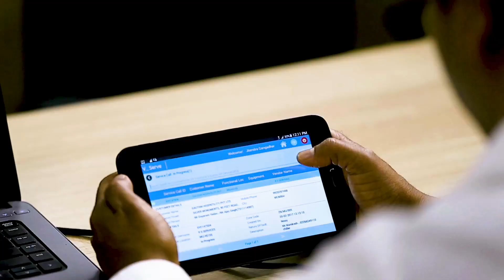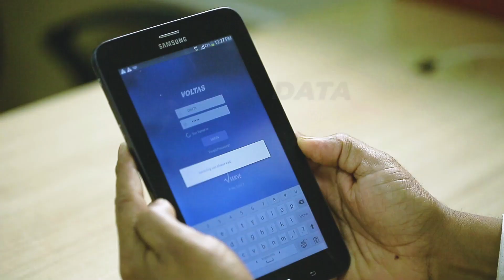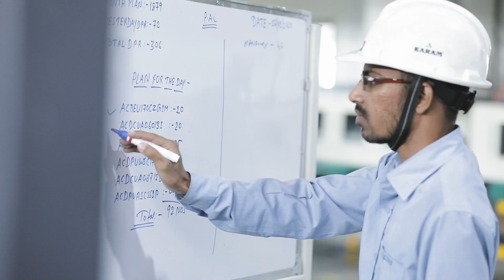Voltas Commercial Air Conditioning Solutions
Voltas is the industry leader in HVAC-R products. The Voltas Commercial Air Conditioning business intends to provide smart and efficient air conditioning not only for human comfort but also for industrial applications. Our commercial air conditioning business includes sales of VRF systems, chillers, ducted units, light commercial units for comfort cooling and vapor absorption machines, and LTR systems for process cooling, along with customer care and retrofit business. We offer life cycle management solutions for products and systems starting from the cassette and tower ACs to the largest of the chillers. LTR systems services start from installation and commissioning of the products and systems to operations and maintenance, and after-sales service, all of which are aligned to the goals of sustainability and customer satisfaction.